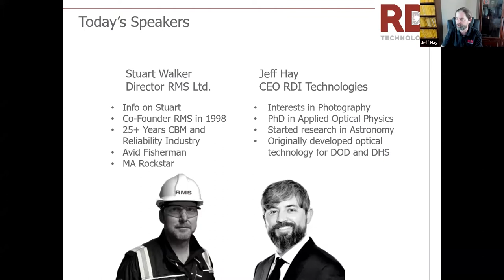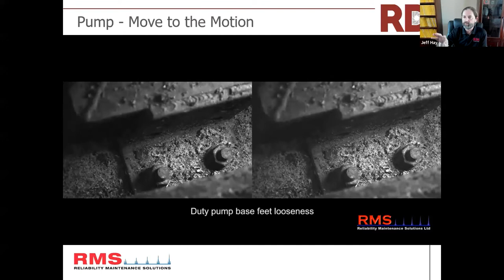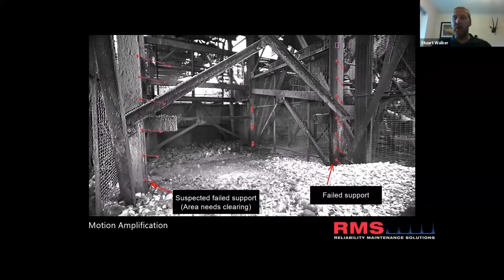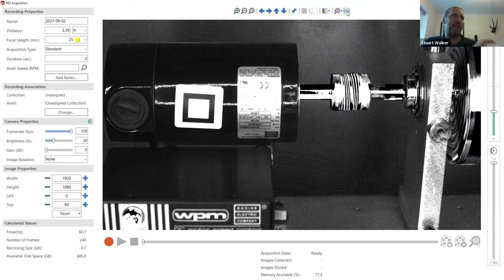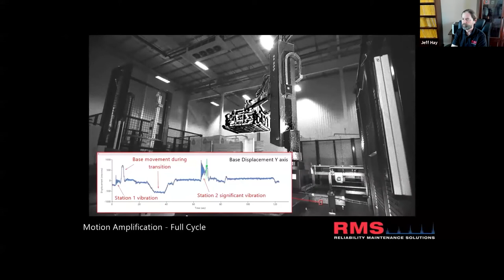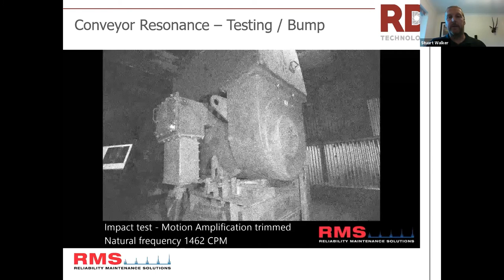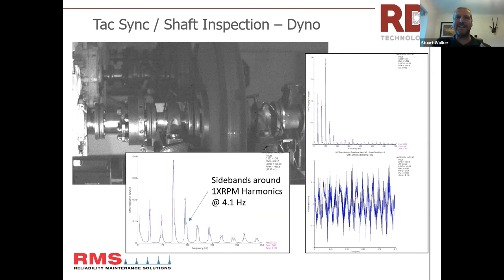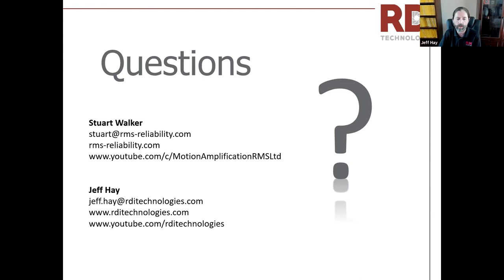Learn from the Experts Webinar - Motion Amplification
Stuart Walker from RMS teams up with CEO Jeff Hay from RDI Technologies to discuss in depth how to get the best out of the MA technology using real world case studies.